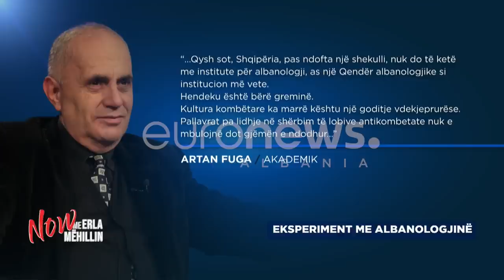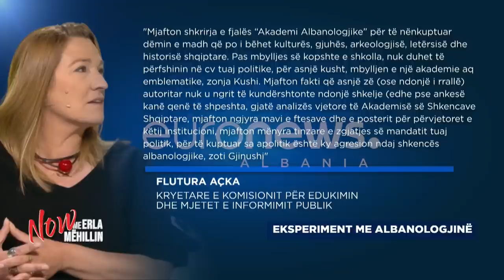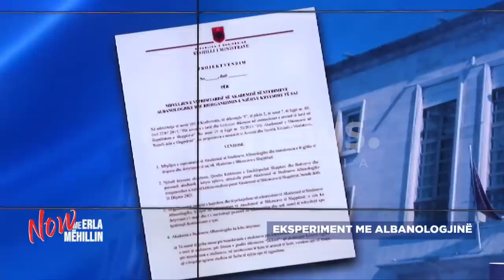Neritan Ceka dhe Auron Tare debat për ASA-n